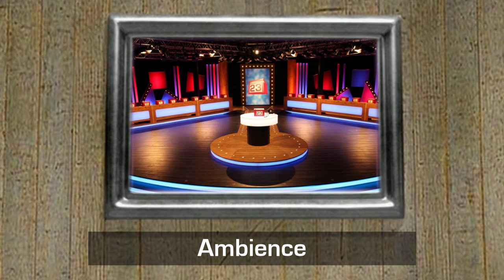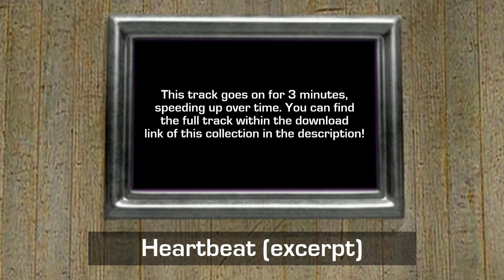Deal or No Deal UK Soundtrack (2023 Update) (Incomplete)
Unofficial incomplete collection of music tracks and sound effects from Deal or No Deal. Hopefully it gets officially released when the ITV revival starts.

0:00 - Sounds
0:41 - Theme Tune (2005-13)
1:23 - Theme Tune (2013-16)
1:50 - Bed 1
2:58 - Bed 2
3:53 - Bed Piano
4:40 - Bed 3
5:18 - Theme Build Up
5:54 - Bed 1 (alt)
6:54 - Ambience
9:17 - Ambience (2005)
11:35 - Banker
12:10 - Heartbeat
12:24 - Thinking A
14:07 - Thinking B
15:50 - Thinking C1
17:45 - Thinking C2
18:44 - Thinking D (excerpt)
19:32 - Pulse
22:08 - £250,000
24:38 - £250,000 after
27:04 - Theme Rave Remix
28:08 - Christmas Win 2010
28:51 - Bonus